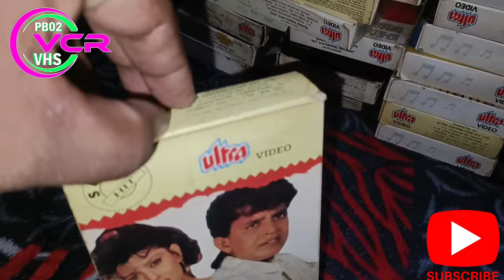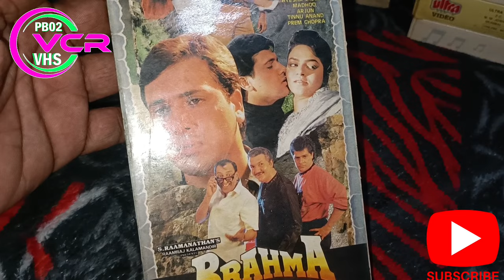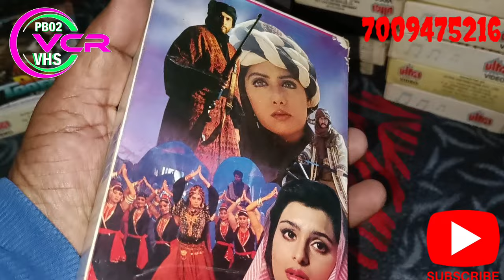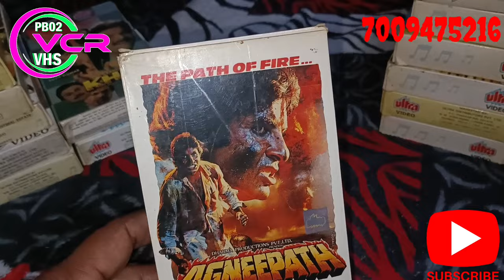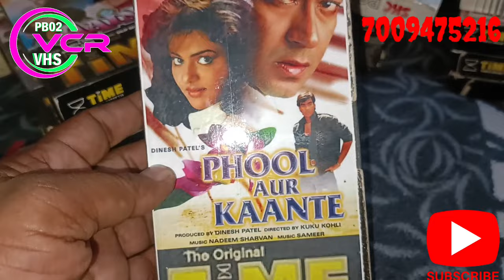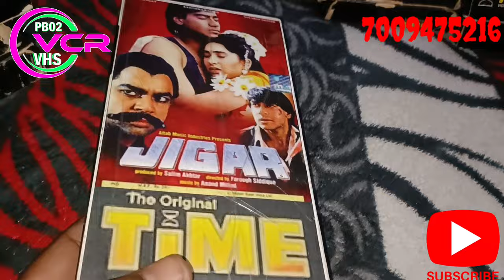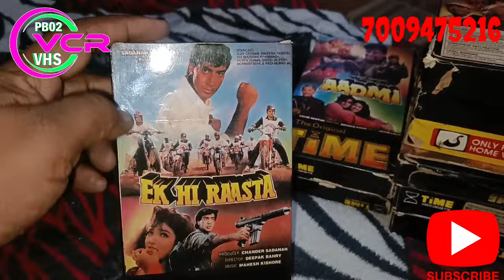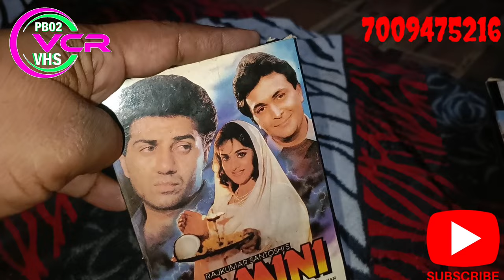TIME ULTRA VHS 📼 CASSETTE FOR SALE